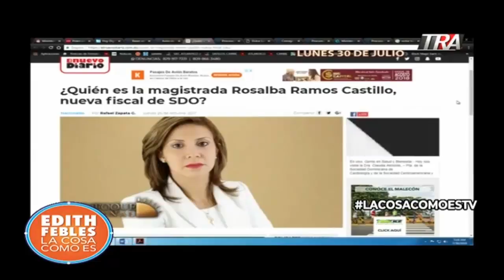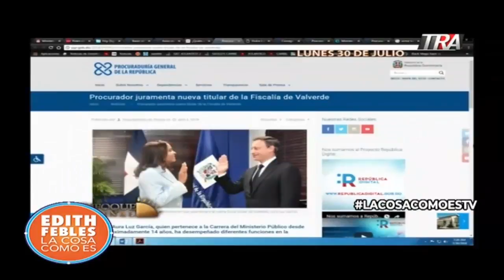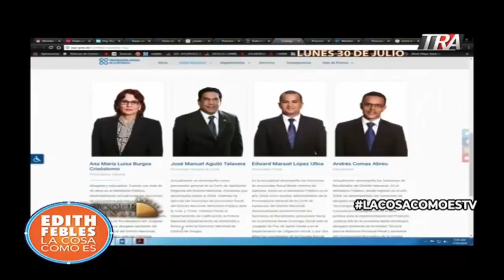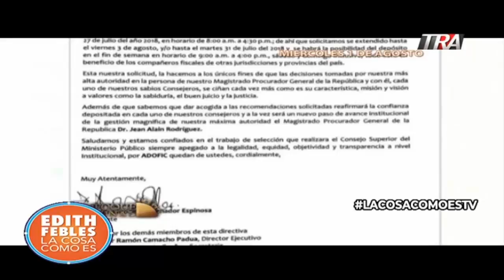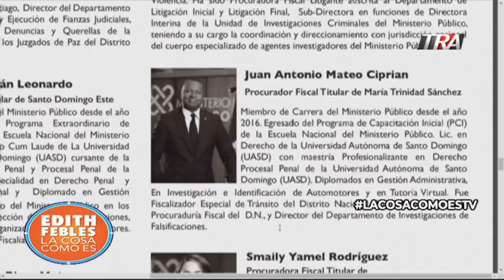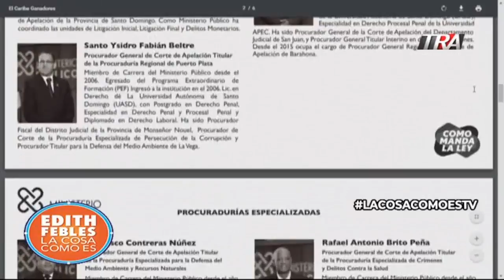Edith Febles en LaCosaComoEs muestra CartasMarcadas del MP en elección de fiscales de RD 1/3